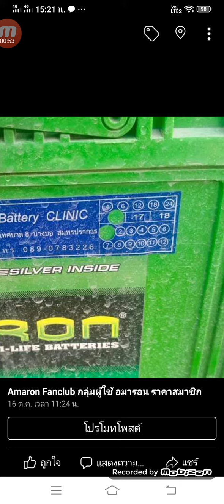เจออีก 1 ลูก ใช้ได้ 57 เดือน Amaron hi life 55B24L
เจออีก 1 ลูก ใช้ได้ 57 เดือน
Amaron hi life 55B24L
ใส่ในรถ Toyota Vios 1.5
สุดยอดมากครับ ลูกใหม่ก็ต้องรุ่นเดิม
รับประกันสินค้า 2 ปีเต็มๆครับ